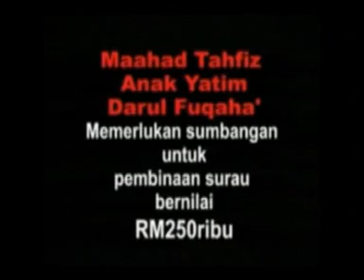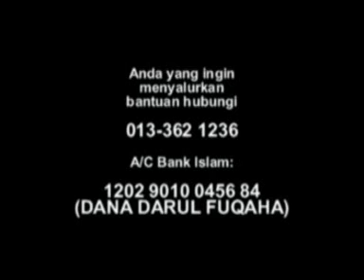Dato' Ismail Kamus-Ancaman Dari Allah [part 7/7]